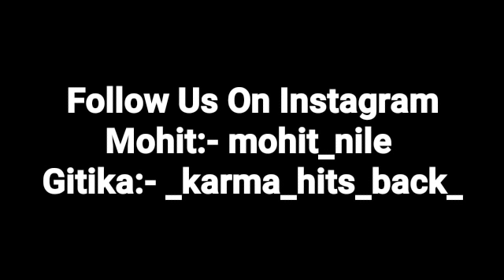Haad Se Jyada Cute Call Conversation || Daat Laga Di || Mr.Loveboy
Mohit:- mohit_nile
Gitika:- _karma_hits_back_